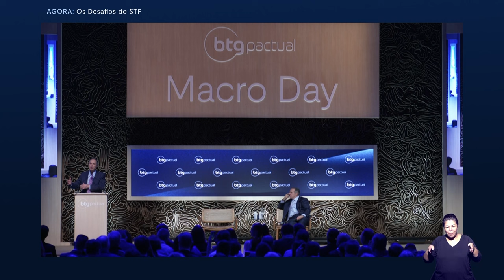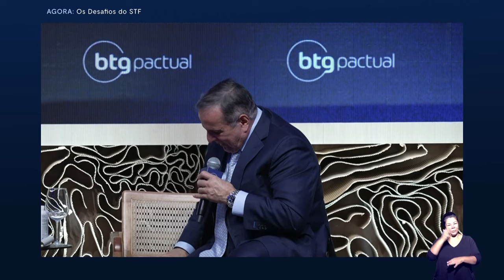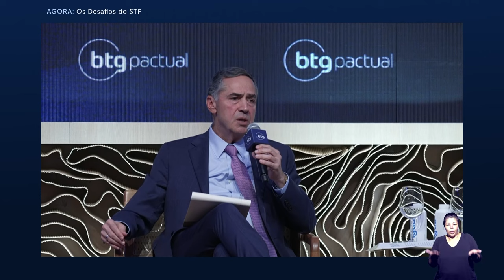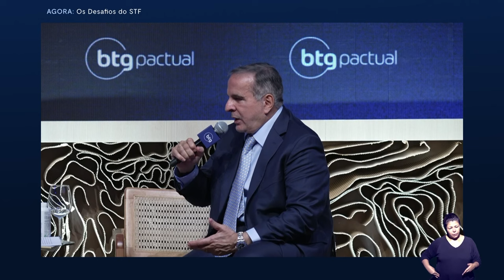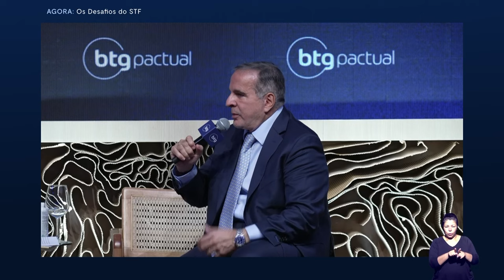Ministro Luís Roberto Barroso fala sobre os desafios enfrentados pelo STF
Neste painel do Macro Day 2023, o ministro Luís Roberto Barroso, presidente do Supremo Tribunal Federal, explora os desafios enfrentados pelo STF diante das complexidades do cenário judicial brasileiro. Com a moderação de Murilo Aragão, CEO da Arko Advice, o painel oferece uma análise aprofundada das questões legais cruciais que moldam o Brasil atual. Assista ao vídeo completo e saiba mais.